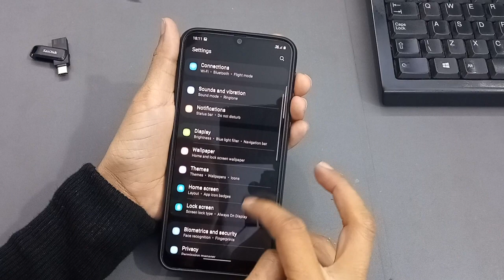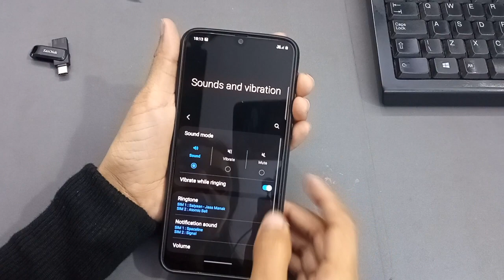samsung m02 ringtone | how to set ringtone in samsung m02 | Custome Ringtone Setting | गाना सेट करें